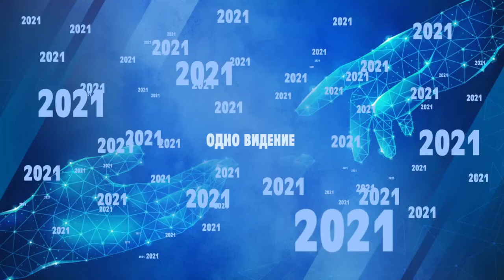КАК ВИДЕТЬ ПРАВИЛЬНО? «Время жатвы» 09.01.2022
Проповедует старший пастор церкви "Жатва" Сергей Горбенко. Слово Божье открывает глаза. Если человек просит Бога раскрыть глаза на какую-либо ситуацию, Бог всегда идет навстречу. Смерть - это не конец. За нами придут ангелы. Очень важно научиться видеть. Не важно, какие обстоятельства перед нашими глазами.